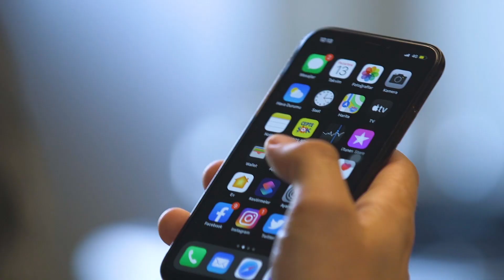Ferahlamanın Hafif Yolu: Meyveli Donmuş Yoğurt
Önce kendi yoğurdunuzu yapın, sonra ferahlatan hafif atıştırmalığınızla kendinizi şımartın! Sadece ŞOKMarketler’de bulabileceğiniz ve kendi yoğurdunu yapmak isteyenler için nefis bir tercih olan Mis Bakraçlık Süt ile hazırladığımız bu ŞOKLezizTarif’imiz, sıcak havalarda içinizi ferahlatacak. 🤩

Bakraçlık Yoğurt

Malzemeler:
2 litre Mis bakraçlık süt
2 YK Mis yoğurt

Hazırlanışı:
Yoğurt yaparken en dikkat etmemiz gereken kısım sütün sıcaklığı. Yoğurt mayalamak için en ideal sıcaklık mayalama sıcaklığı olarak bildiğimiz 42-45 derecedir. Eğer süt ılıksa mayalanma gerçekleşmez, süt fazla sıcaksa ya yoğurt ekşi olur ya da yine mayalanma gerçekleşmez. Evde gıda termometreniz var ise sütün sıcaklığını kolayca ölçebilirsiniz.

Gıda termometreniz yoksa serçe parmağınızı süte batırın ve sıcaklığını kontrol edin. 8-9 saniye kadar sütün içinde parmağınızı tutabilirseniz, süt mayalanma sıcaklığına gelmiştir. Sütü bakracadökün. Maya olarak kullanacağınız yoğurt tercihen ev yoğurdu olmalıdır ve yoğurt oda sıcaklığında olmalıdır.

Yoğurdu çukur bir tabağa alın ve üzerine ısıttığınız sütten 4-5 yemek kaşığı ekleyin. İyi yıkanmış, steril tahta kaşıkla güzelce karıştırın ve bakracın kenarından sütü dökün. Yine tahta kaşık ile dikkatlice karıştırın. Bu aşamada arzu ederseniz bakracı battaniyeye sarın ya da 50 derecede ısıtılmış fırının içerisine koyun. İki şekilde de 3,5-4 saat sıcaklığını koruması ve mayalanması için bakracı battaniye içinde bekletin. Sürenin sonunda oda sıcaklığında 1 saat bekletip bakracı buzdolabına alın. 1 gece beklettikten sonra yoğurdunuz yemeye hazır hale gelecektir.

Meyveli Donmuş Yoğurt

Malzemeler:
2 SB ev yapımı yoğurt
1 paket Piyale vanilin
2 YK Özkovan bal
Ceviz
Kivi
Şeftali

Hazırlanışı:
Yoğurt, bal ve vanilini çırpın. Yağlı kağıt serili tepsiye yayın. Üzerine kuruyemiş ve taze meyve ilave edin. Dondurup kırarak servis edin. Afiyet olsun!